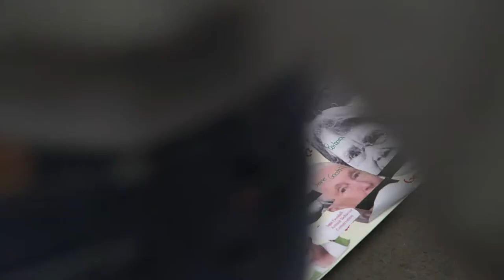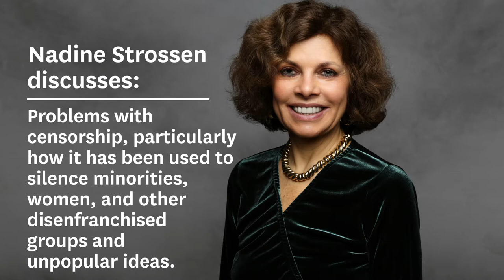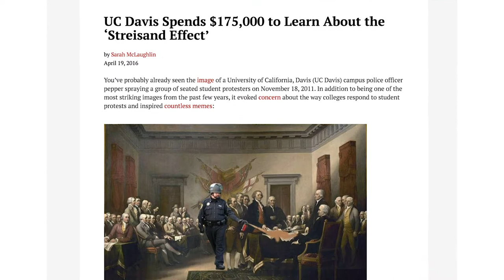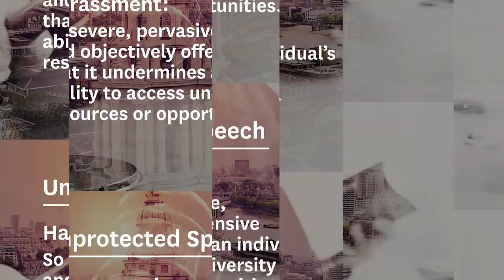Offensive Speech on Campus Lesson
Offensive speech is nearly unavoidable in diverse environments such as college campuses. With the help of Nadine Strossen, former president of the ACLU, this video teaches students how to cope with and respond to offensive speech. Additionally, it teaches why the First Amendment protects “hate speech” and when speech loses First Amendment protection.

FIRE, in partnership with New York University’s First Amendment Watch, has developed a series of modules for universities to utilize when teaching incoming students about their free speech rights and the principles behind the First Amendment. For additional resources, please view the module.